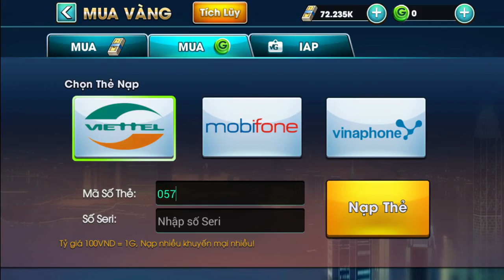Cờ cá ngựa ZingPlay- Hướng dẫn nạp thẻ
⭐Cờ Cá Ngựa - Game tuổi thơ trực tuyến hấp dẫn nhất